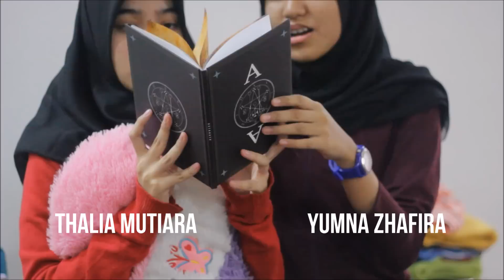TRAILER SF - ASTAROTH - Paranormal Films